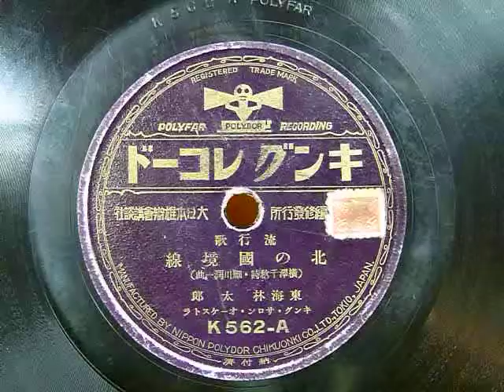北の國境線（東海林太郎）